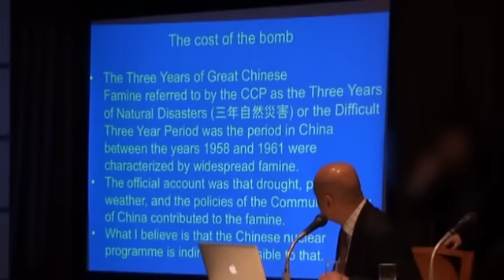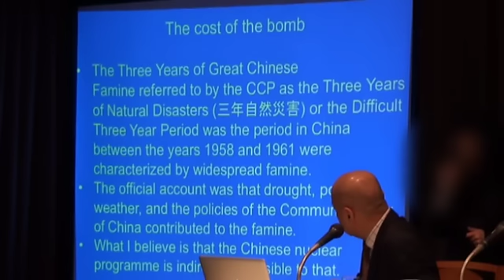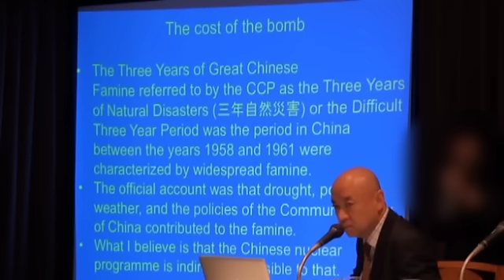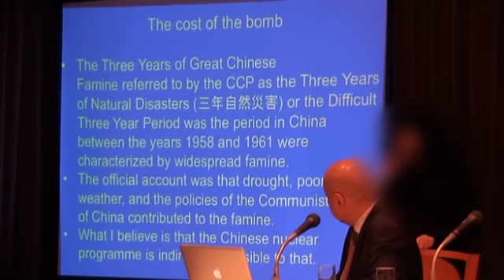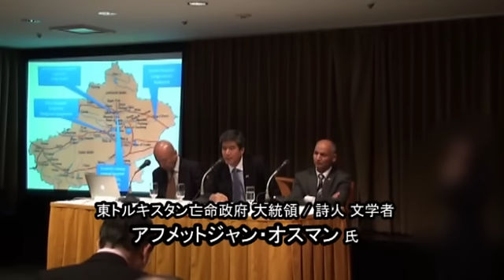【2015年11月16日】東トルキスタン亡命政府 大統領来日記者会見、ウイグルの中国核実験被害報告 ダイジェスト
2015年11月16日、東京の外国人記者クラブで行われた、亡命ウイグル人組織「東トルキスタン亡命政府」の来日記者会見のダイジェスト版をお送りします。

内容は、11月12日、13日に東京で開催された東トルキスタン亡命政府総会で大統領に就任したアフメットジャン・オスマン氏と副総理のGhulam Yaghma氏からの報告と、医学博士アニワル・トフティ氏による「ウイグルにおける中国核実験被害」の報告です。

アフメットジャン・オスマン大統領 インタビュー

●登壇者
東トルキスタン亡命政府 大統領 / 詩人 文学者
アフメットジャン・オスマン 氏

東トルキスタン亡命政府 副総理
Ghulam Yaghma 氏

医学博士
アニワル・トフティ 氏
ウイグルにおける核実験被害の報告

●関連リンク
東トルキスタン亡命政府 East Turkistan Government-in-Exile

●ラジオフリーウイグルジャパン
Radio Free Uyghur Japan